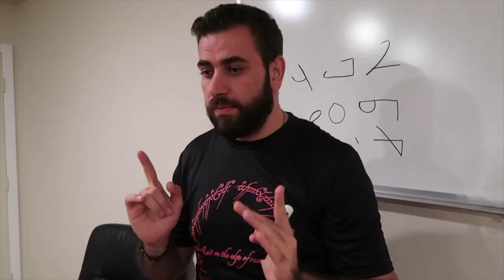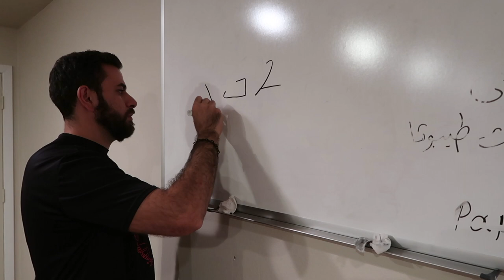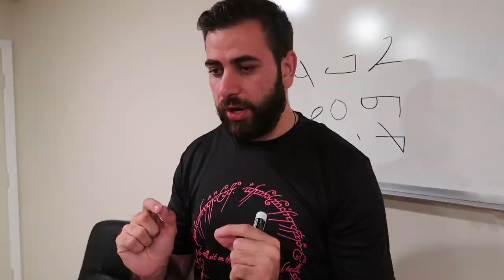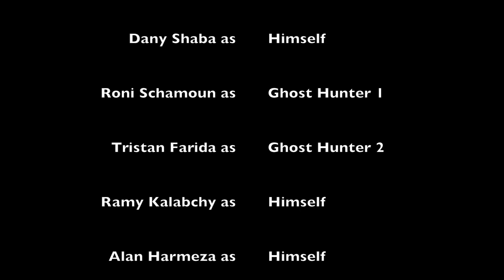The Hunt: Halloween Special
A video made for St. Peter's Chaldean Youth in San Diego, CA